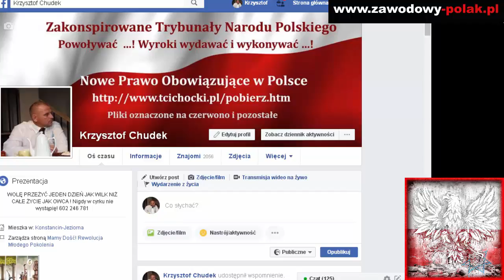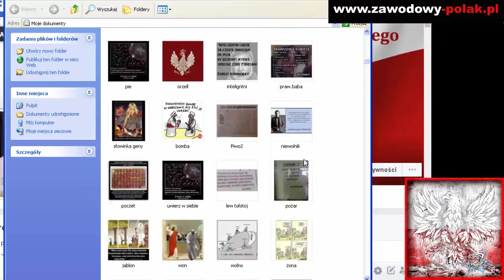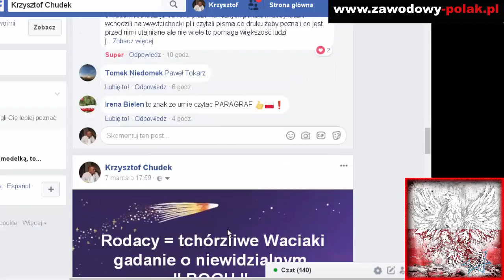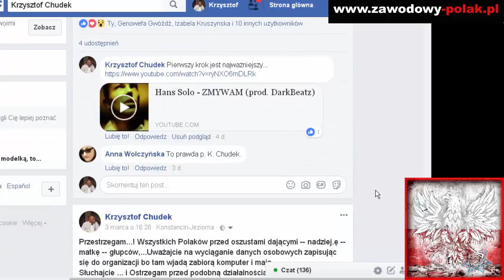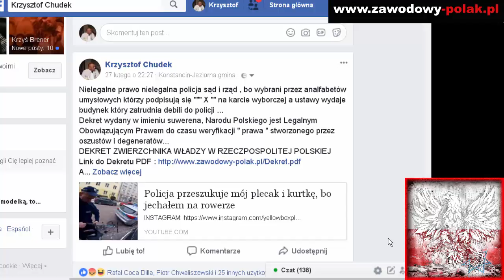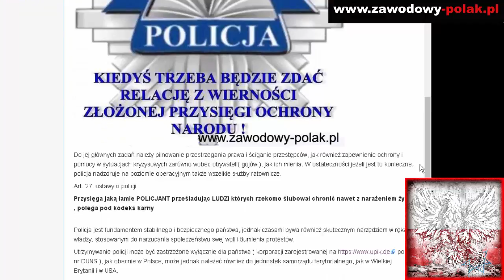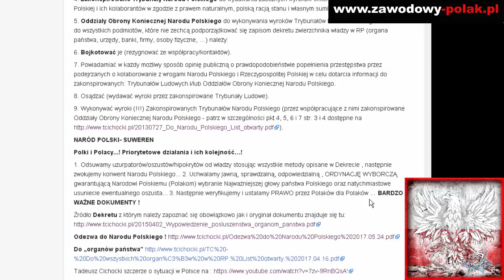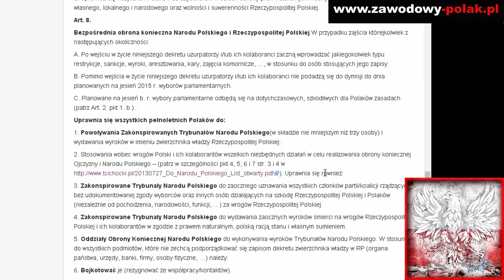Łączyć zło ze złem a dobro z dobrym - rezonować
Wykonawcy złego prawa to słudzy Zła...

Dekret wydany w imieniu suwerena, Narodu Polskiego jest Legalnym Obowiązującym Prawem do czasu weryfikacji " prawa " stworzonego przez oszustów i degeneratów...

DEKRET ZWIERZCHNIKA WŁADZY W RZECZPOSPOLITEJ POLSKIEJ

Art. 1.

Dekret „Wypowiedzenie posłuszeństwa wszystkim organom państwa” jest najwyższej rangi aktem prawnym w Rzeczypospolitej Polskiej. Wyższej od Konstytucji RP, bo wydany został w zgodzie z polską racją stanu i wolą suwerena - zwierzchnika wszelkiej władzy w Polsce – także „przedstawicielskiej” władzy ustawodawczej, która ustanowiła ustawę zasadniczą...